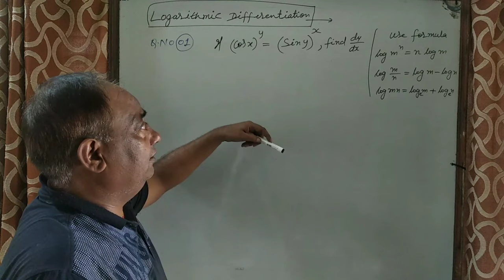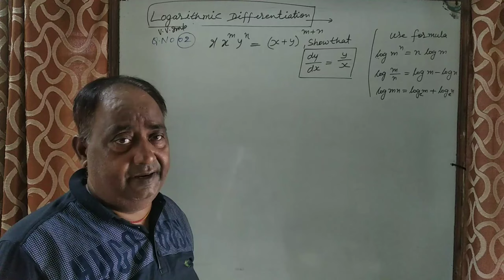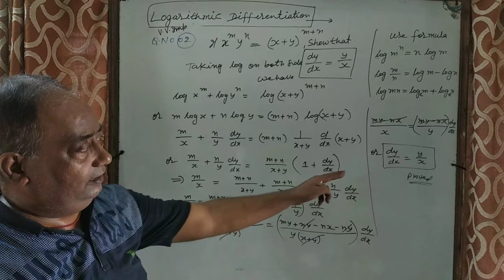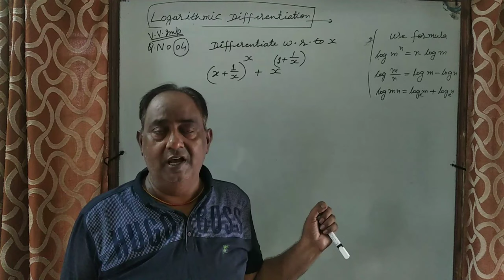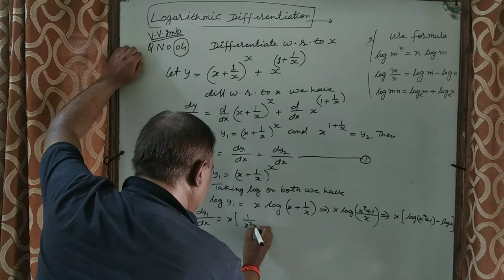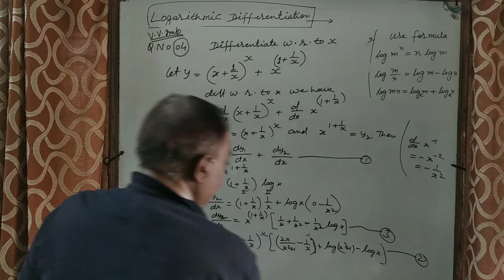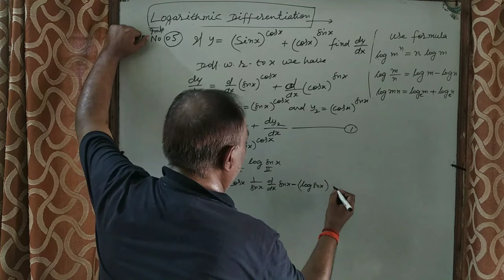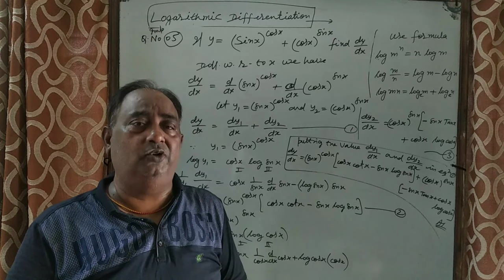Differentiation ,Lecture 09,Class 12th CBSE and JEE (Logarithmic differentiation part 02)